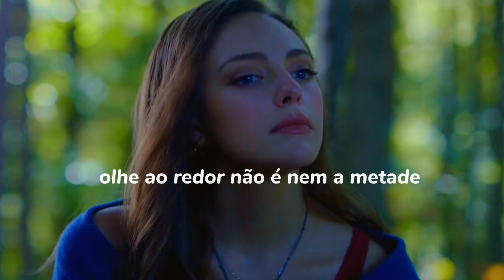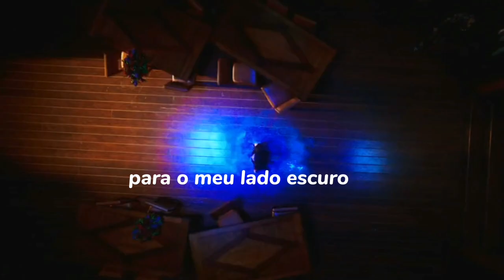darkside neoni // tradução\\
vídeo de fundo: legacies ,hope

letra
Meet them once and they'll forever haunt ya

Leaving nothing but phantoms in their wake (their wake)

There's parts of me I cannot hide (cannot hide)
I've tried and tried a million times (ooh)

La-da-da-di-da
La-da-da-di-da
La-da-da-di-da-da

Look around, this ain't even the half of it
Walking the line between panic and losing my mind

I've tried and tried a million times (million times)

La-da-da-di-da
La-da-da-di-da
La-da-da-di-da-da

Darkside

Ooh, to my da-da-darkside (to my darkside)
Ooh, to my da-da-darkside (welcome to my darkside)